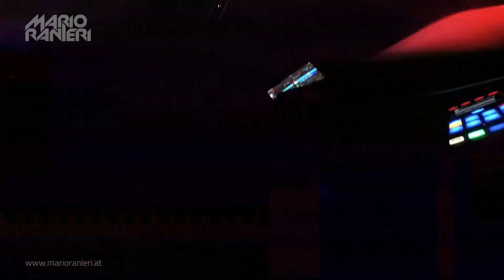Mario Ranieri playing Yan Sofierce - Hydra (Xavier Remix) feat. Salvatore Ganacci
Mario Ranieri @ Hard Nature, BalkanTone - Emmersion Sofia, Bulgaria, 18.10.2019